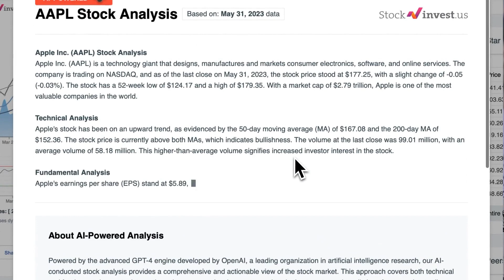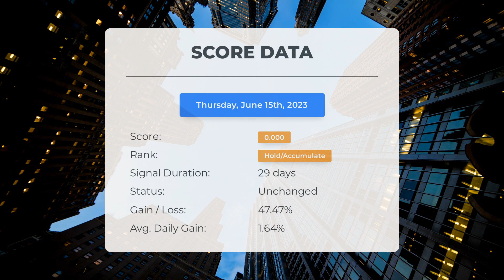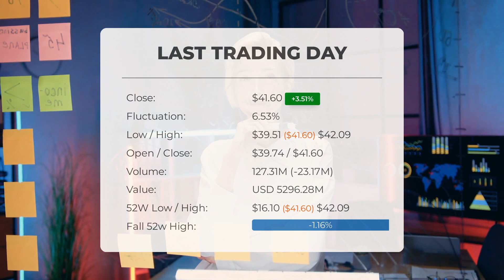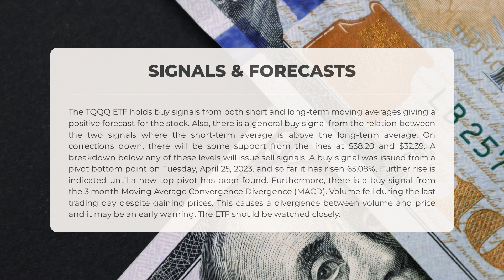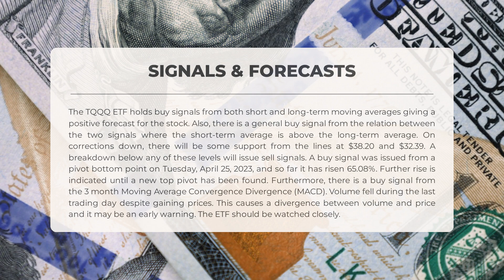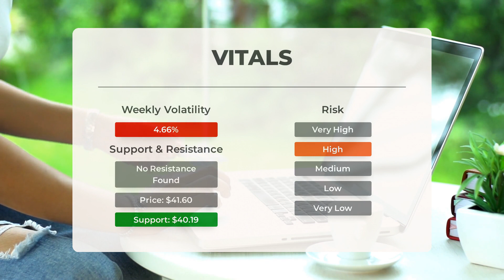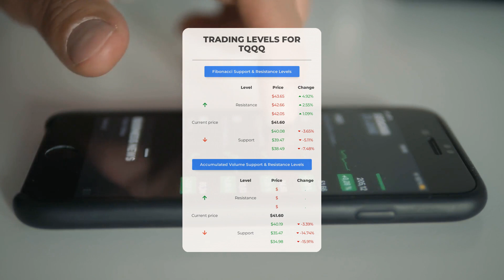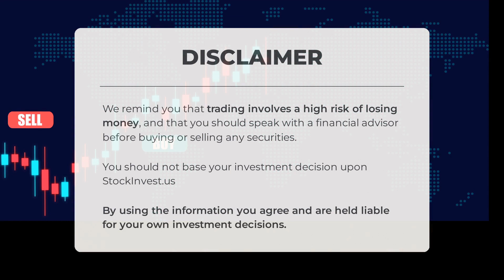TQQQ's Market Moves: Comprehensive ETF Analysis & Price Forecast for Fri - Invest Wisely!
TQQQ price prediction was made for Friday, June 16, 2023

  We go over the TQQQ Inc. ETF and give our ETF price prediction (TQQQ). Our TQQQ ETF price analysis and ETF price forecast on TQQQ for Friday, June 16, 2023

  TQQQ ETF Analysis - TQQQ ETF Price Prediction for Friday, June 16, 2023